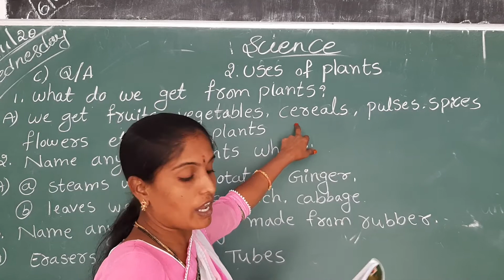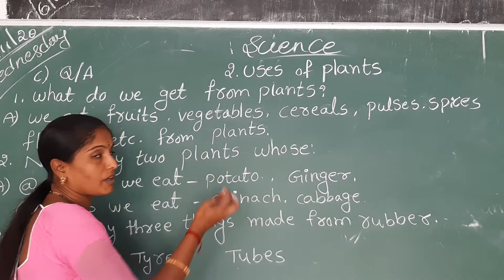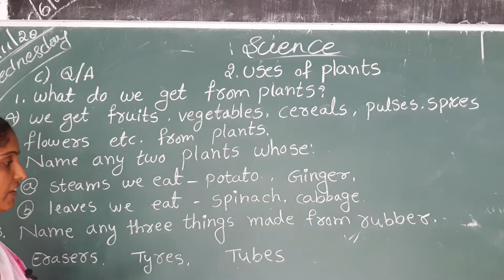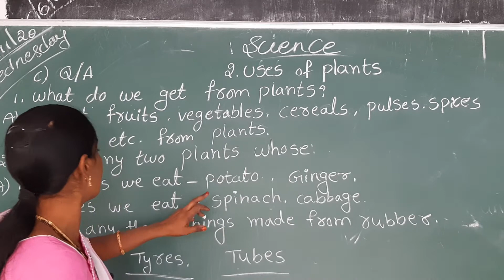2nd class science lesson-2 question and answers explanation and oral reading.